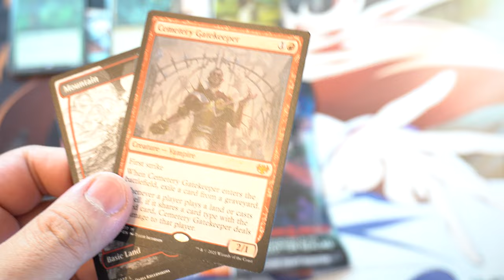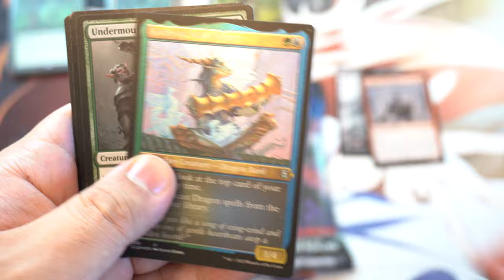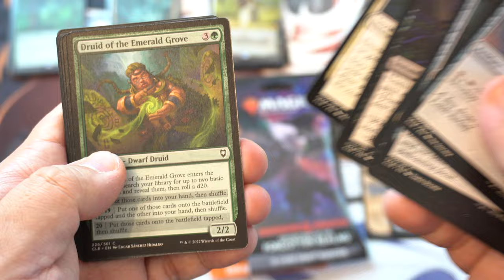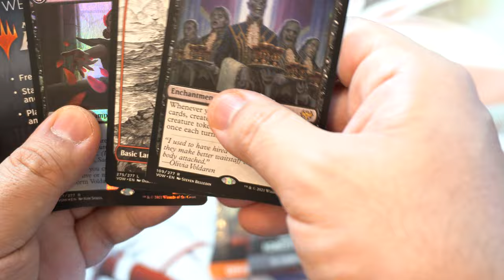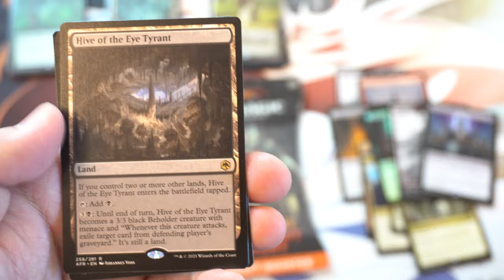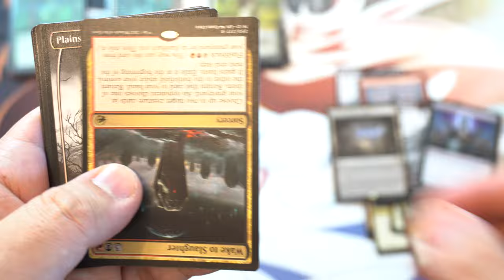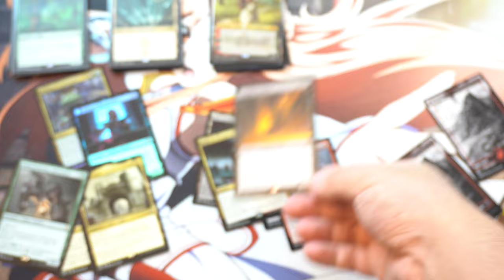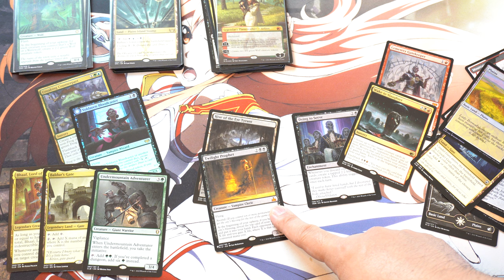Can I Profit? 11X $29.99 Walmart Magic the Gathering Mystery Box Worth It?